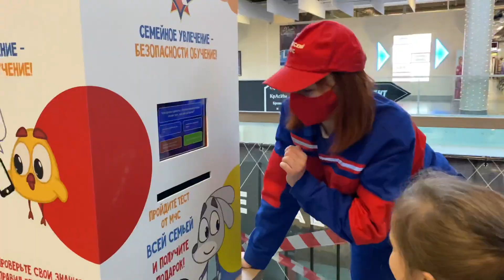МЧС МИНСК 23-12-2020 КАТОК ЗАМОК